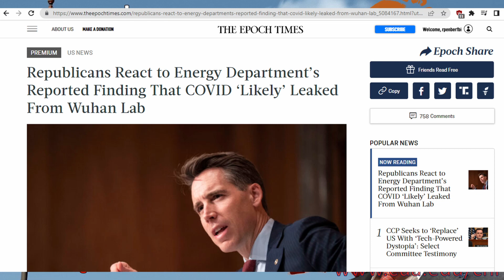Lab Leak Confirmed by Department of Energy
The United States Department of Energy has confirmed that the COVID-19 lab leak theory has credence. Chen Guangcheng talks about the dangers of censorship in the media.

His is a voice that defines this generation’s fight for human rights throughout the world. Blind from a young age and a self-taught lawyer, Guangcheng has spent his life fighting for the rights of the disabled and marginalized in China. He exposed the atrocity of the Chinese Communist Party’s forced abortions, leading to his captivity. Guangcheng’s cry for justice, after enduring years of brutal torture at the hands of the Chinese Communist Party, shocked the world and opened his path for a new life of activism in the haven of the United States, after his harrowing, and miraculous, escape from house arrest.

Through the support of the Center for Human Rights, Guangcheng broadcasts his message for justice in both English and Chinese from the heart of Washington, D.C. His gripping story, a true odyssey for justice, is recounted in his memoir.